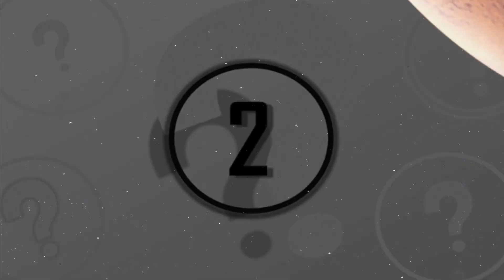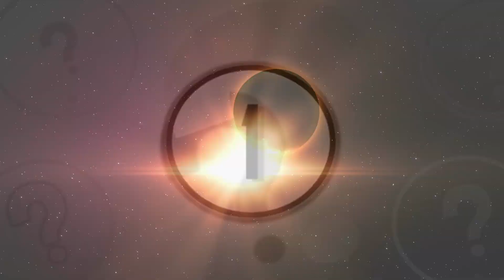4 Mysterious Space Discoveries To Blow Your Mind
4 mysterious space discoveries to blow your mind. We take a look at these 4 mysterious space discoveries that will blow your mind.

The mysteries of the universe are endless. Referred to as our final frontier into discovery, space has always contained extraordinary and mind-blowing mysteries since we first pointed our telescopes to the sky. This wonder and amazement has only grown as our technology has developed, allowing us to travel to these destinations we never believed possible.

Instead of granting us answers to our questions, it has only led to grander theories and even more puzzling mysteries to surface. Here are 4 mysterious space discoveries that we have made and don’t yet fully understand.